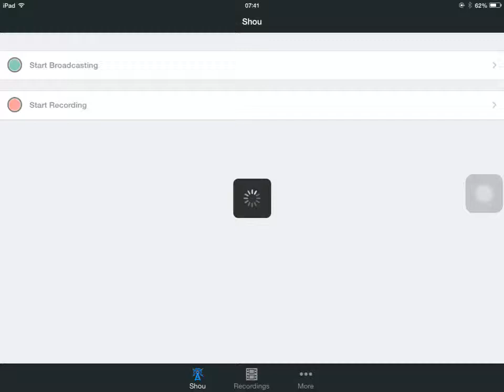Breach NPC - Hooka